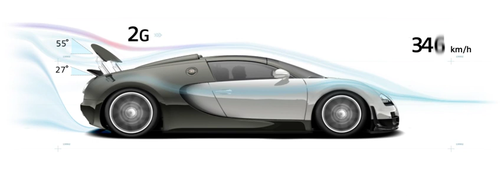Bugatti Veyron Aerodynamics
I forgot that I downloaded this video back in 2015, Cannot find it anywhere now.